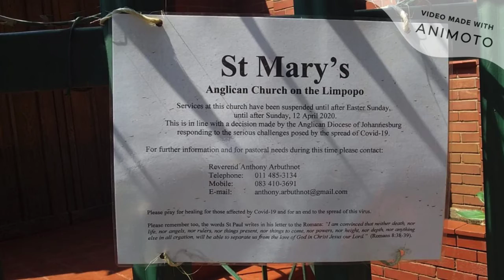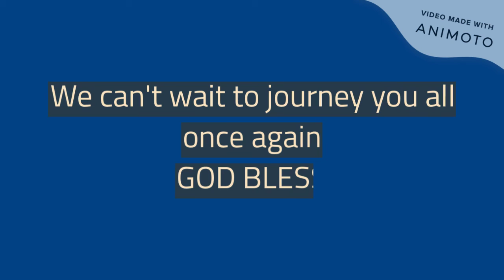We are officially re-opening on the 4th of October 2020 under level 1 lockdown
We would love to apologize for the errors on the video we uploaded earlier today
It's been 6 months we haven't worshipping together as congregation due to Covid19 and our diocese had no choice to close down all 75 parishes.

Now we are proudly to announce that we are ready to re-open

God Bless

background song🎵 Bucy Radebe - Ukhona Wesine
video editor 🎥 Kgotatso Moagi
pictures credit 📸 Mandla Mkandla